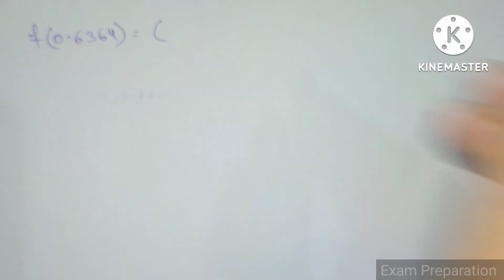Explanation of Regula Falsi Method// Explain False Position Method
Hello Learners🤗
   Today I am going to explain Probability (Regula Falsi Method/False Position Method) an important topic of mcse-004 a solved question with explaination.